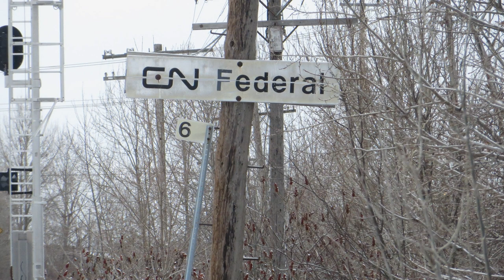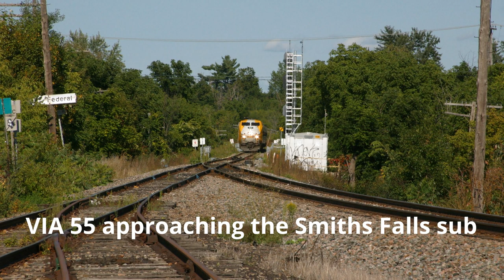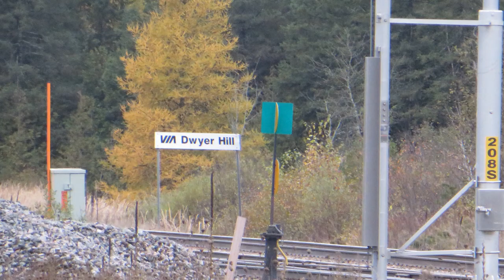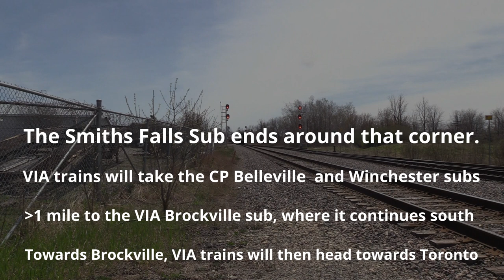The Smiths Falls Sub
The Smiths Falls Sub opened on 3 December 1913 by the Canadian Northern Ontario Railway. It originally ran from Hurdman (near the Current Ottawa VIA station to Napanee where it met the CN Kingston sub. It was at the time 105 miles long. In 1926, They moved the lines origins to Federal Junction, where the line meets the Beachburg. Those 6 miles became part of the beachburg. In 1984 CN abandoned the line from Sydenham to Smiths Falls. Then in 1991 CN abandoned the line from Sydenham to Smiths Falls. It is now 35 miles long. CN eventually handed the line over to VIA who now own the line. CN still uses a portion of the line to serve a few customers who still use frieght service. VIA contracts Siemens (who bought railterm) to maintain the line. Then around 2012, VIA upgraded the line with new ties Hooded Signals and Sidings at Smiths Falls, Dwyer Hill, Richmond and Fallowfield.

CN uses only from Federal to Richmond siding. Though they rarely go out all the way. Normally, they just go to Kott inc and back around milepost 8.

0:00 Introduction to the Smiths Falls sub
0:15 Federal Junction
2:54 McAsphalt Industries spur
5:07 Fallowfield VIA station
9:10 Jock River Bridge
10:09 Kott Inc Spur
11:09 Synagri Spur
12:14 Richmond Siding and Siemens Spur
16:26 Dwyer Hill Siding
17:41 Smiths Falls VIA Station
25:23 Favourite Photo